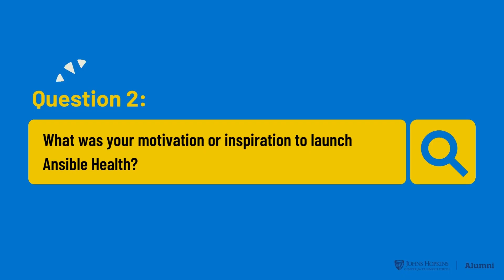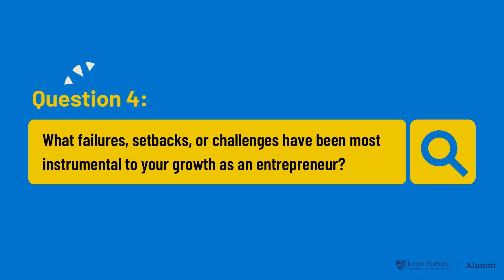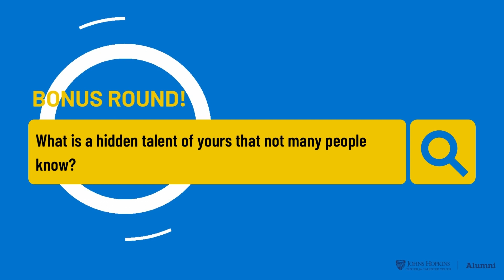5 Questions with a CTY Alum: Ming Jack Po | Johns Hopkins Center for Talented Youth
5 Questions with a CTY Alum welcomes entrepreneur Ming Jack Po (‘97-‘98), CTY alumnus and former advisory council member, who shares how he serves his community and turned his ideas into a business.